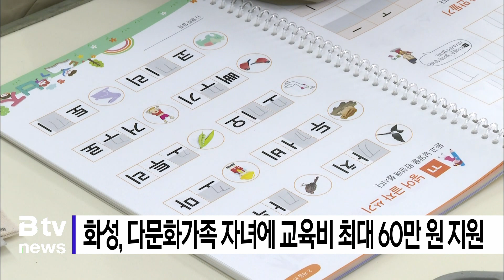화성, 다문화가족 자녀에 교육비 최대 60만 원 지원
[앵커멘트]

화성시가 다문화 가족의 교육여건 향상을 위해
‘다문화가족 자녀 교육 활동비 지원 사업’을 추진합니다.

지원 대상은 기준 중위소득 100% 이하의 7세에서 18세 사이
다문화가정 자녀로, 선정되면 교재 구입과 독서실 이용 등
교육 활동에 연간 최대 60만 원을 지원받을 수 있습니다.

오는 9월 30일까지 신청할 수 있으며
자세한 내용은 화성시가족센터에 문의하면 됩니다.